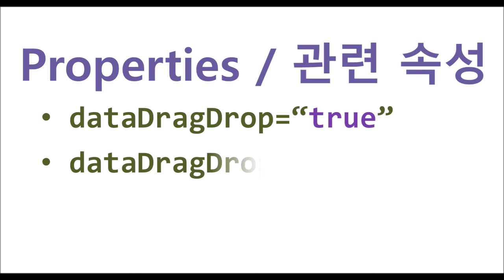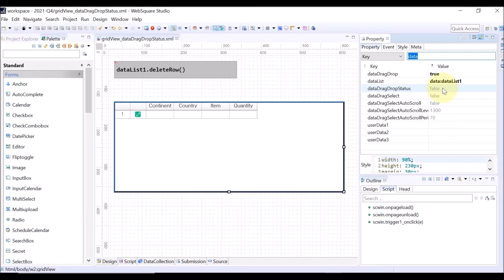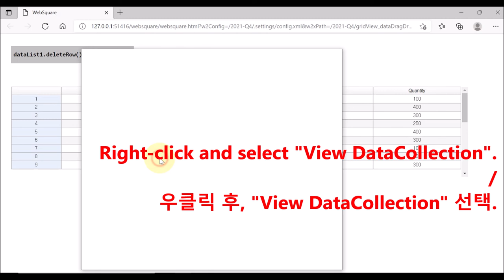GridView - dataDragDropStatus | WebSquare5 - Quick Guide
00:00 Introduction
00:06 Goal
00:16 Related Properties
00:29 DEMO
02:12 End of DEMO

Keeps the rowStatus of the row dragged-and-dropped within a GridView.

Related Properties
   dataDragDrop="true"
   dataDragDropStatus